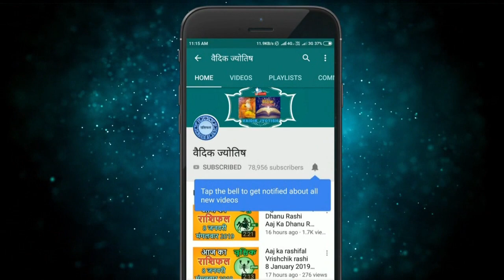मकर राशि 10 जुलाई शनिवार | Aaj Ka Makar Rashifal | Makar Rashi 10 July 2021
10 July makar rashi
makar rashiJuly 2021
Dainik Rashifal,Horoscope,Astrology
10  जुलाई  मकर राशि
आज का राशिफल मकर राशि
मकर राशिफल